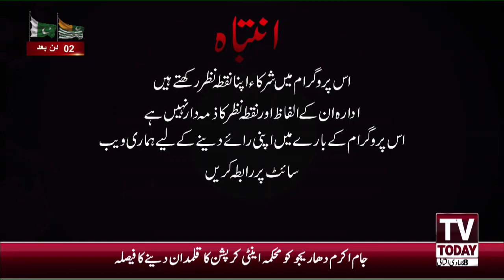Sajjad Mir Ke Saath | 03 February 2020 | TV Today